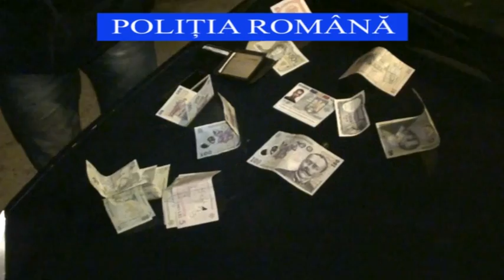20150212 flagrant politisti 2 Sequence 01